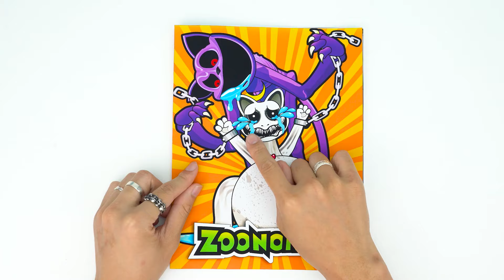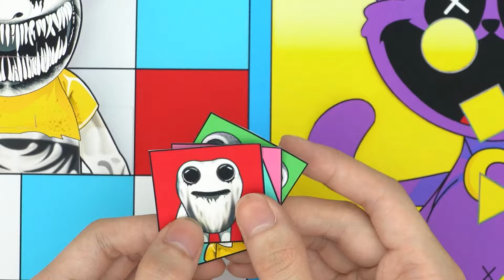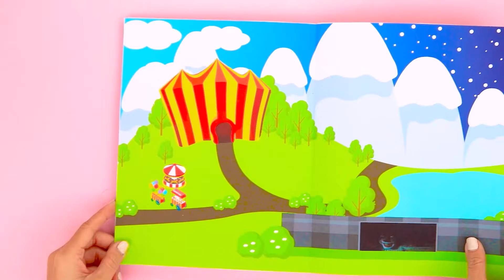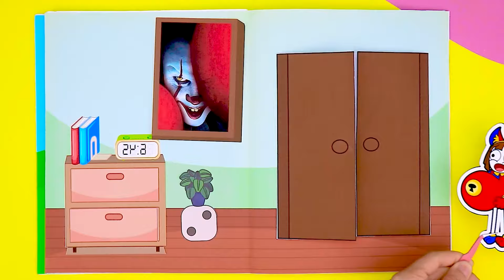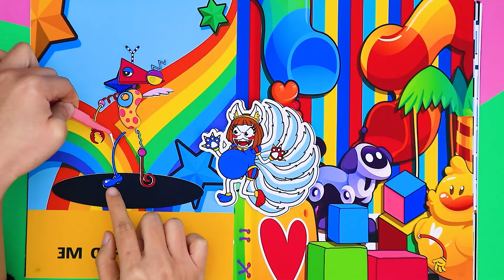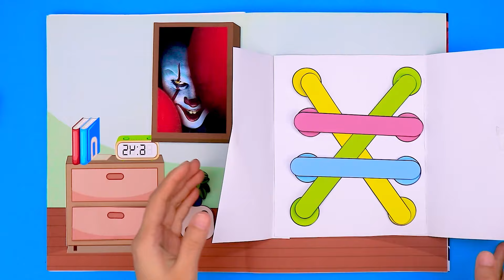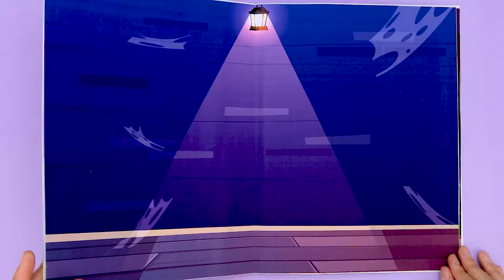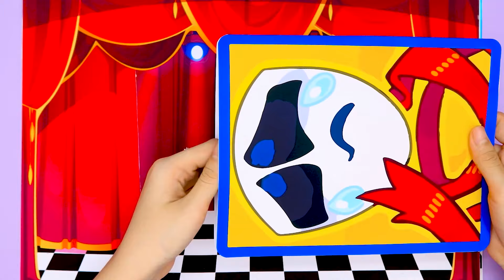🐾paper diy🐾 Zoonomaly SMILE CAT Boy vs Girl Pregnant (+ Zoonomaly Pregnant Squishy ) | ASMR